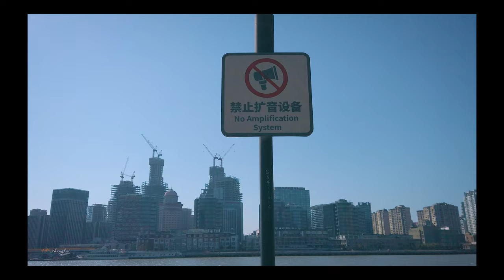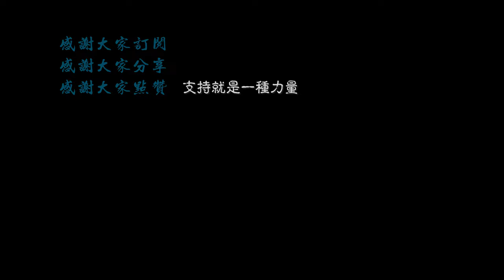【4K.Shanghai】 Beautiful scenery East bank of Huangpu RiverWalk china\ TravelaroundShanghai\上海の街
黄浦江沿线的景观贯通改造基本完成，沿岸的风景非常宜人，将黄浦江开放给市民的举措深得民心。